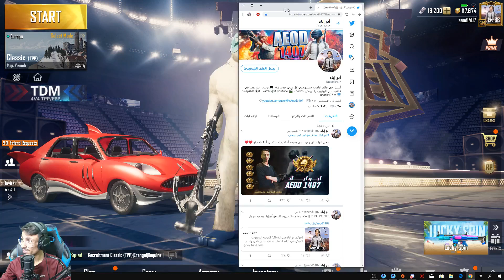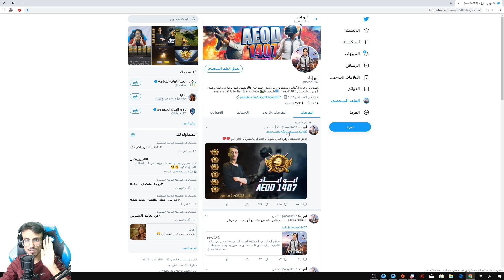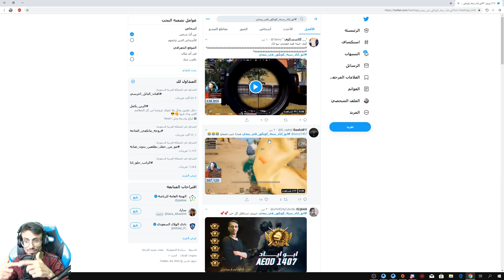سكن الغواص الاسطوري .. سحب على 30 رويال باس🔥🔥 !!! ببجي موبايل|PUBG MOBILE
تريد تعرض رسالتك الخاصة ودعم القناة في البث مجاناً

PC SPECS :

GPU: GeForce GTX 1080 Ti -
CPU: Intel(R) Core(TM) i9-9900K CPU @ 3.60GHz -
Memory: 32 GB RAM (31.96 GB RAM usable)  -
Current resolution: 2560 x 1440, 144Hz -
Operating system: Microsoft Windows 10 Pro -